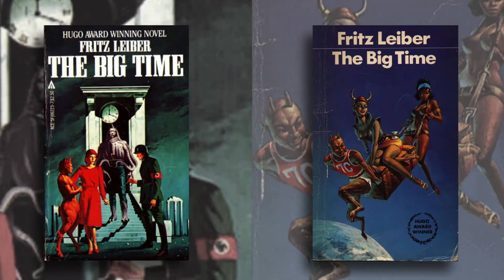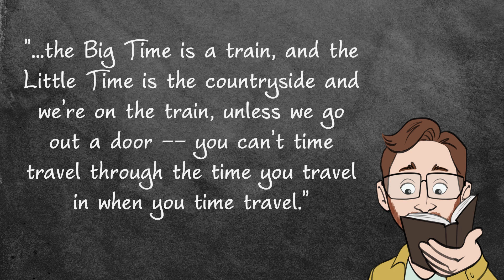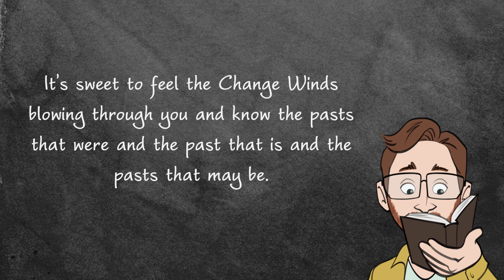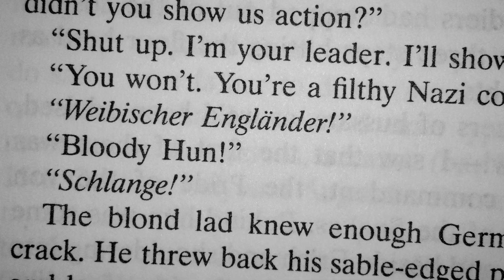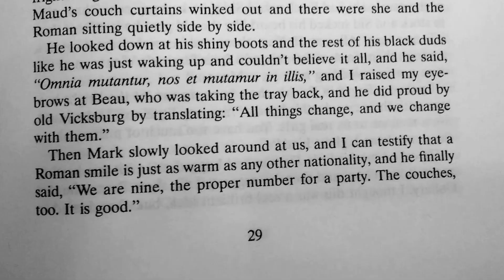Let's Read The Big Time by Fritz Leiber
First video of the year. New look, new adventures.

Goodreads - Be Careful. There is an old man guarding the way.